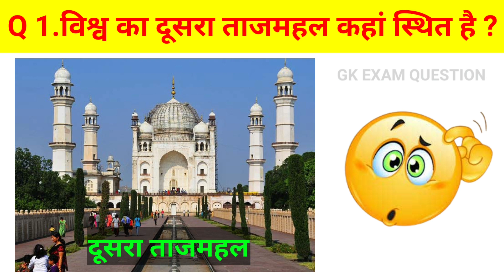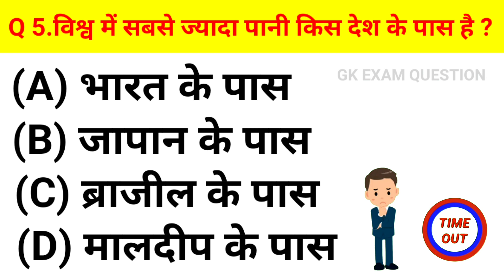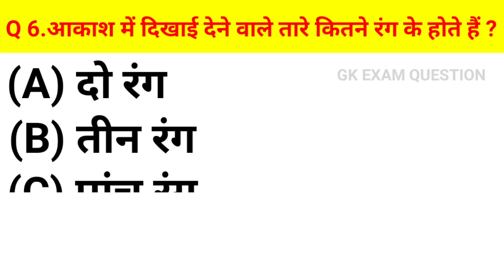विश्व में सबसे ज्यादा पानी किस देश के पास है l GK Question and Answer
विश्व में सबसे ज्यादा पानी किस देश के पास है ll GK Question | GK In Hindi | GK Question and Answer | GK Quiz gk gkinhindi # gkquestion
railway productions
gk today
gk hindi
lucent gk
gk exam question
gk trick
ssc gk
gk ke sawal dikhayen
gk tricks
gk ke sawal important
gk ke sawal ka question
railway gk
gk quiz
General Knowledge
Important GK Questions and answer for
Competitive Exams
Quiz Test
Important gk
Quiz test
competitive quiz
quiz questions
general knowledge questions
gk quiz
India GK
hindi gk
samanya gyan
gk questions
2023 gk questions and answers
gk
gk questions and answers
gk question
general knowledge
gk questions
g k
question
answers
sarkari naukarigk
gk ke sawal
knowledge
question answer
general knowledge questions
gk knowledge
जनरल नॉलेज
जीके
gk quiz
g.k
gk question
gk questions
gk tricks
gk video
gk live
gk by khan sir
question
सामान्य ज्ञान
general knowledge ke question
gk knowledge
gk dijiye
general class
general knowledge
g k
g.k
question answer
question
जीके
gk
knowledge
general knowledge question
g. k
quiz
g k question
gk gs
gk 2019
gk 2020
gk 2021
gk 2022
gk 2023
g.k. question with answer
answer
lucent gk
GK 2023
GK 2021
GK 2022
g,k
जनरल नॉलेज
gk knowledge
GK Police
GK IAS
GK IPS
tense
current affairs
g.k questions
gk today current affairs
जी के
GK
gK
G K
Gk quiz
gk
G_K
g_k
GK ki Video
Good sawal
जीके.
GK.
GK Lucent
GK Hindi Question
सवाल
hindi question
gk question gk question
answer
general knowledge question answer
जीके जीके
samanya gyan
GK number 1
GK Question
gk question
gK question
विश्व में सबसे ज्यादा पानी किस देश के पास है
आकाश में दिखाई देने वाले तारे कितने रंग के होते हैं
लाल मिर्च सबसे अधिक किस राज्य में पैदा होती है
किस देश के पास सबसे ज्यादा पानी
सबसे ज्यादा प्रोटीन किसमें होता है
लाल पत्ता गोभी के फायदे
दुनिया का दूसरा
प्रोटीन का सबसे बड़ा सूत्र कौन सा है
लाल गोभी कहां पाया जाता है
विश्व का दूसरा ताजमहल कहां स्थित है